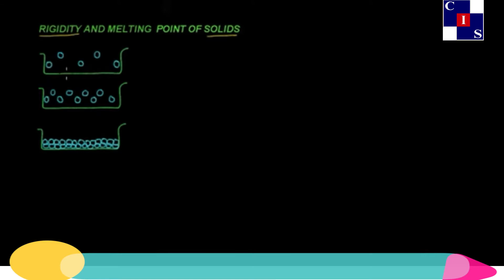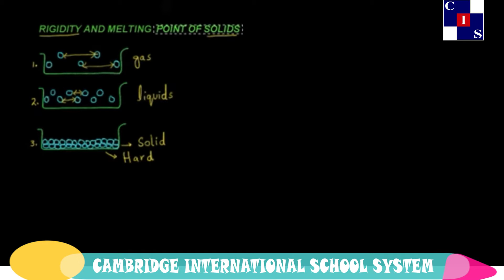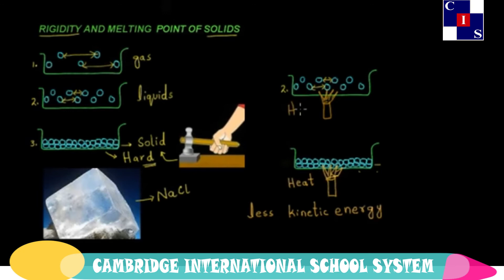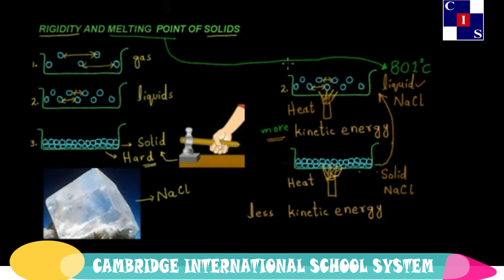5.4.1: Rigidity and Melting point of Solids, Physical States of Matter, Chemistry Punjab Level-9